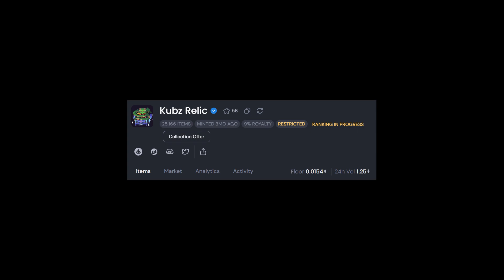Keungz 다음 NFT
- 참고자료